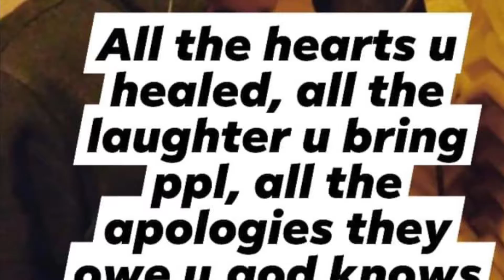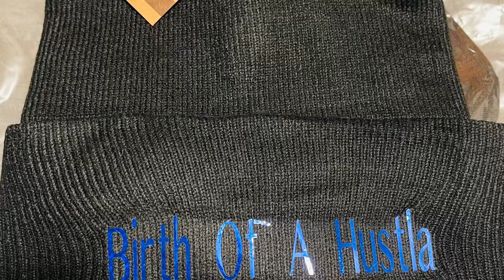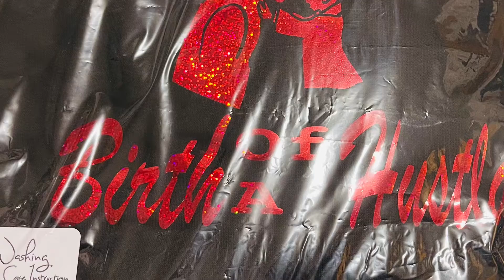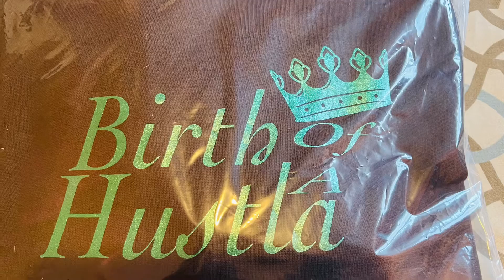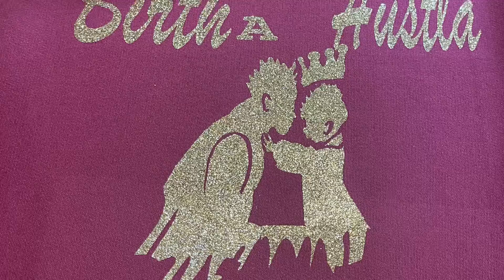Thank You for the Support - My Son’s Clothing Brand I created with “ cricut “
The contents of this video is Not Meant for Kids Under 18 years of age.

Hey Luvs 💕   I’m back sharing designs I created for orders from my Son’s Family business and clothing Brand “Birth of A Hustla”  He custom drew the design and I used my “Cricut” to bring his vision to life.  The song playing in the background is an original he wrote alongside his Cousin “B. Moore “ and produced by his Co. he runs with his Father Asiatic “ Frontline Entertainment “ I want to personally thank EVERYONE that purchased from us.  All proceeds go towards the charity work he still pushes me to continue with our Art School “RM Center for Youth Leadership and Creative Arts

Join me on my other Social Media Outlets

Facebook Crafting - Crafty Girls Rock
Facebook Planning - The Glamour Planner
IG Crafting/Planning - The Glamour Planner
Jewelry Making-Be Charmed NJ FB/IG